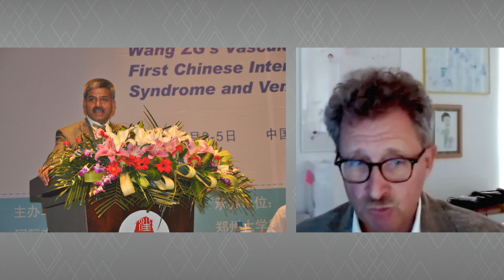CIRSE Distinguished Fellow Prof. Sanjiv Sharma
CIRSE is proud to welcome Prof. Sanjiv Sharma to the ranks of its Distinguished Fellows. Watch Prof. Dierk Vorwerk's laudation to find out more about his outstanding achievements!